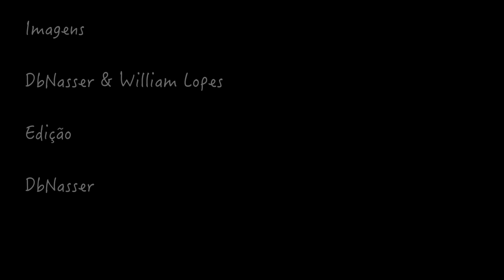Remada SUP Alagamar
➜ Instagram’s: @DbTv_USA
Remada SUP para Praia da Alagamar.

Saindo da Praia de Ponta Negra SUP Black Point.

Agradecimentos Pranchas SUP Cruiser